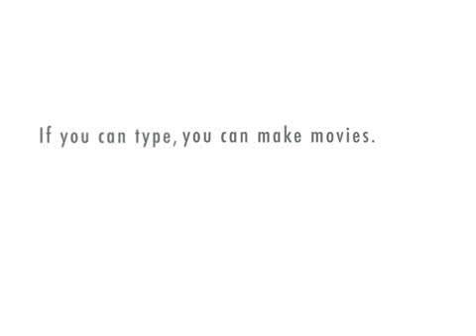Deductive and Inductive Reasoning